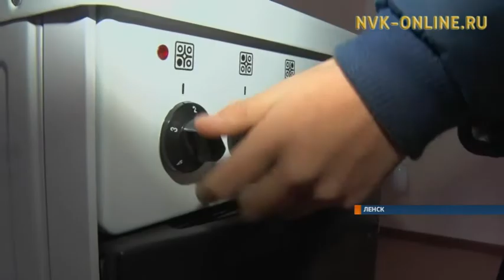В Ленске идут стройки для переселения жителей района из аварийного жилья